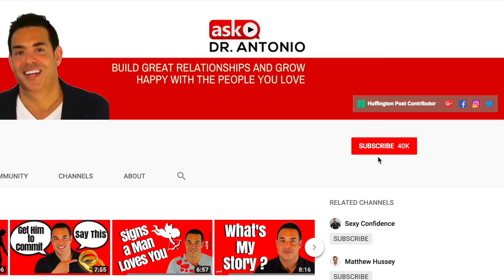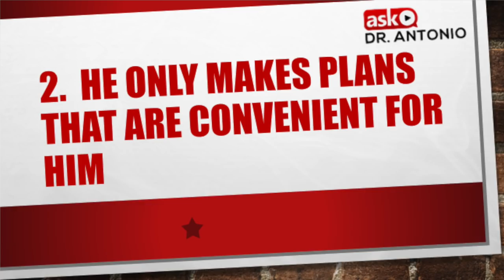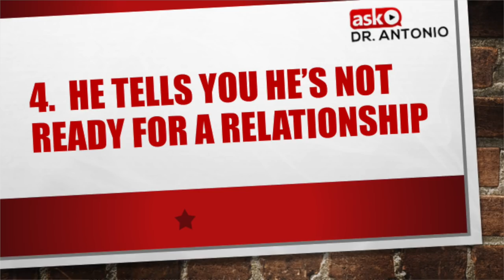He's Just Not That Into You - 7 Signs You Must Know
When someone wants you, they usually make it known beyond a shadow of a doubt.. But what about when you’re getting mixed messages from someone you really like? Sometimes you know that he’s interested, other time you worry that he couldn’t care less. It makes dating and starting new relationships so difficult and frustrating. I mean is he shy and afraid of rejection, or is he just not that into you? Well in this video, I’m going to share 7 signs that he’s just not into you so you can make a wise decision and move on.

I’m Dr Antonio Borrello, and I’m a psychologist and relationship coach.  This channel is all about helping you build great relationships so you can grow happy with the people you love.